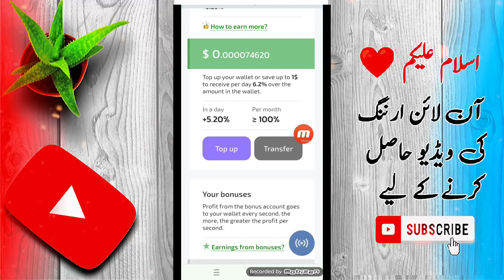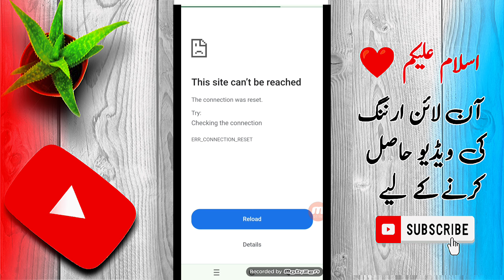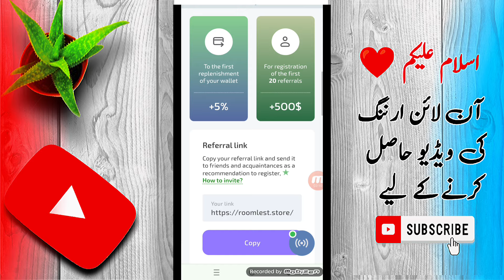Eid UL adha 2024 🤯 New Free Earning app 🔥 Online Earning app today 😘